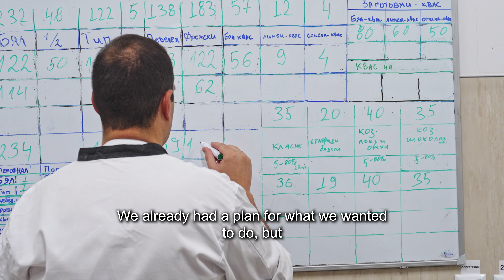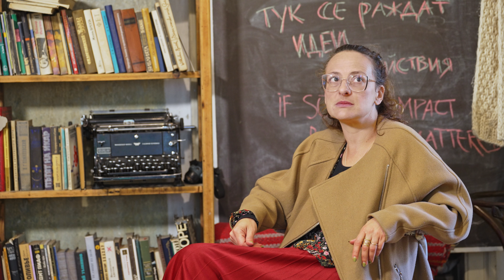SIS Credit and FMFIB: Revitalising Bulgarian villages through financial instruments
The ESF+ powered Risk-Sharing Micro-Finance Facility invests in social entrepreneurship to address the needs of vulnerable groups. Promoted by FMFIB, Bulgaria's Fund Manager of Financial Instruments, and implemented by SIS Credit and Mikrofond, this financial instrument has supported the creation of over 1 500 jobs in Bulgaria. Watch this video to hear first-hand from Dimitar Borchev, CEO of BorCHEF, who was able to turn an abandoned bakery into a thriving business, and Yanina Taneva, founder of Ideas Factory, an association driving community-led social change in Bulgaria’s poorest regions.